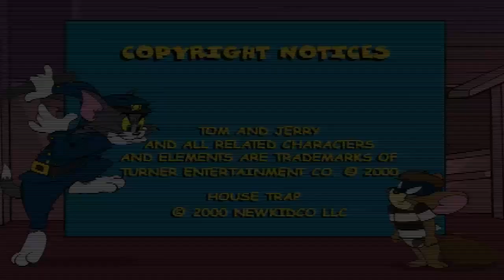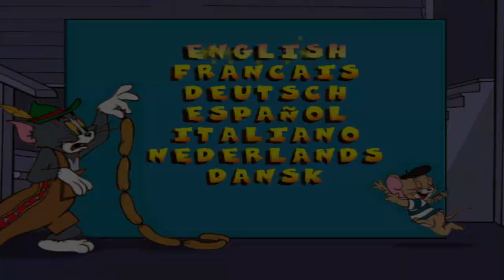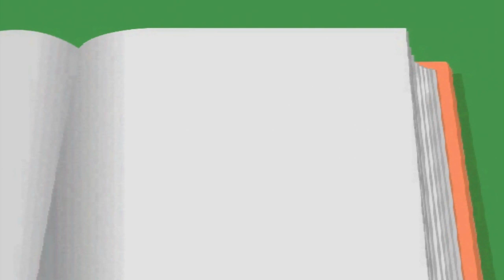Tom and Jerry in House Trap (W/Deadpoolroks) - Part 1: What Have We Gotten Ourselves Into?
Oh boy...This game...Just see for yourself!